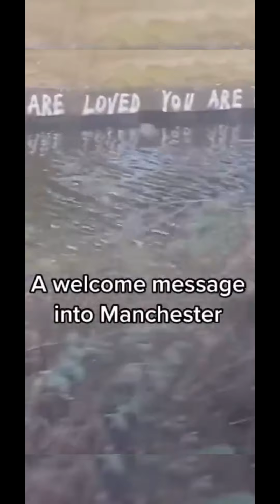Try Not To Laugh 😂.................... In Vertically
You Will Find Hear ⬇️⬇️⬇️⬇️

the try not to laugh challenge - would you rather
try not to laugh challenge but it's actually funny
try not to laugh challenge i pooped my pants
i edited peppa pig try not to laugh challenge
funny videos of people falling
funny videos online
funny videos on youtube for adults
funny videos christmas
funny videos clean try not to laugh
funny videos clean for school
c funny animal videos
cookie swirl c funny videos
 michael d higgins funny videos
funny videos
memes